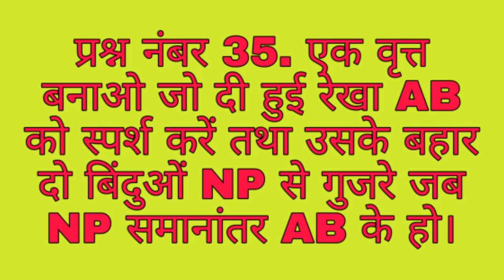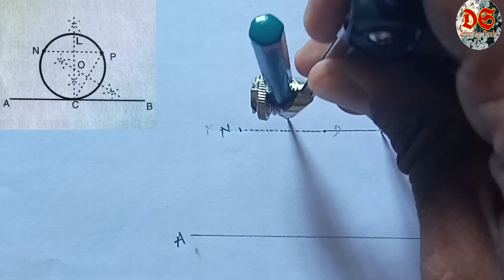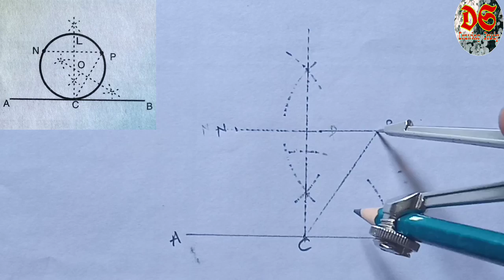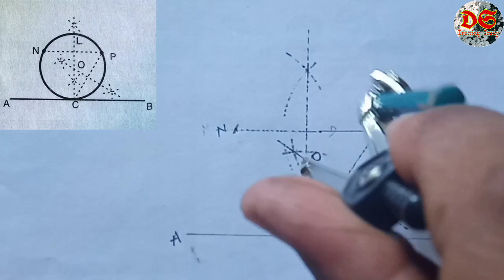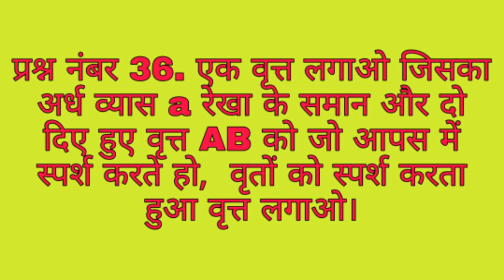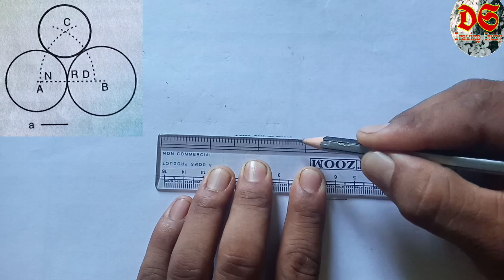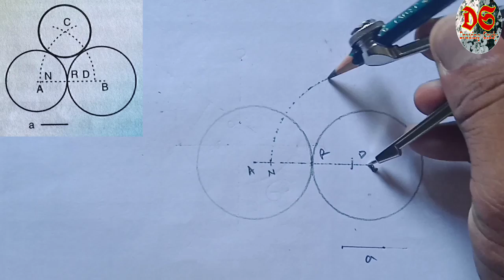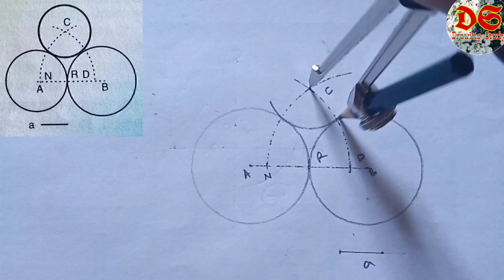Drawing Study| Class 8th Geometrical Drawing Question No. 35 Or 36| NCERT syllabus